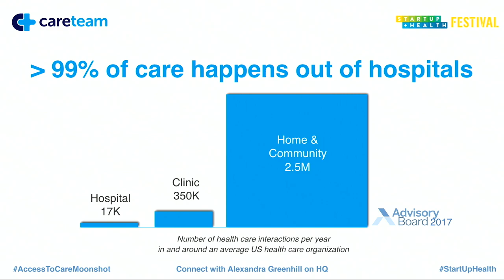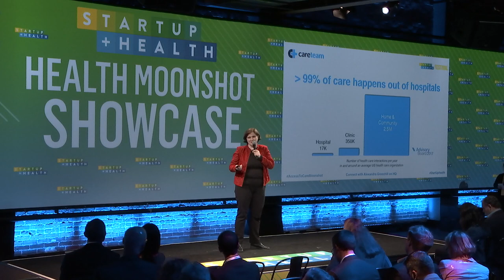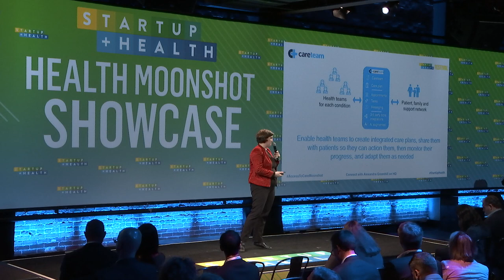Health Moonshot Showcase 2019: Dr. Alexandra T. Greenhill, Careteam Technologies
Careteam Technologies co-founded by CEO & CMO Alexandra Greenhill, MD, is on a moonshot to solve the fragmentation of healthcare by enabling patient-centered care collaboration and system navigation for patients with complex, chronic diseases across different health conditions and contexts. For health organizations that need to coordinate healthcare across different settings, Careteam is a patient-centric digital platform that connects patient, family, and healthcare teams.